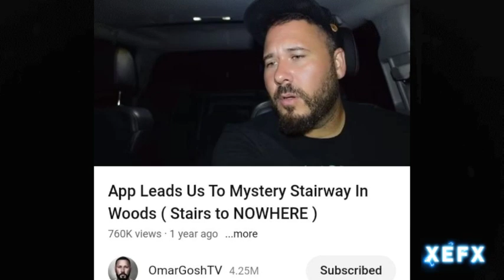My catcher ghost 👻 screenshot in by channel YouTube Omargoshtv part scene video.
Hi there anyone how're you doing today I've updated my video creation and not used music for reasons for copyright but this day I'll be updating because I saw ghost in the YouTube créator Omargoshtv I've screenshot from by mind cell phone 📱 in the channel from him Jah of course me the first photo the man death sinister take soul people and part the end to Jah so this's and video editing effect movie 🎥 terrifying to so that's it anyway I hope you'll enjoy that don't forget subscribe me down below description from my channel YouTube don't forget to like 👍🏻 it video don't forget to give comments 📝 video and don't forget to activate the Tingle Bell 🔔 notifications add-on for see others video ok I see you next time and thank you for two subscribers my I appreciate Jah umm have nice day and good afternoon I see you soon in next video cheers guys and Bye Bye.